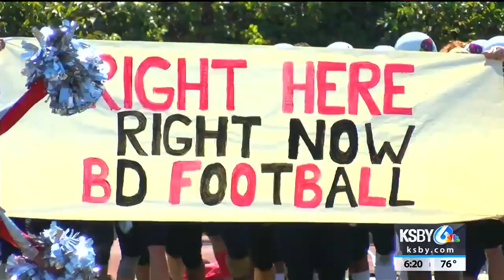Friday Night Highlights Week 5: Chicago Hope Academy vs Bishop Diego